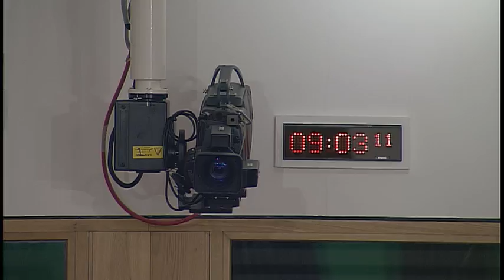Culture, Tourism, Europe and External Relations Committee - 15 December 2016